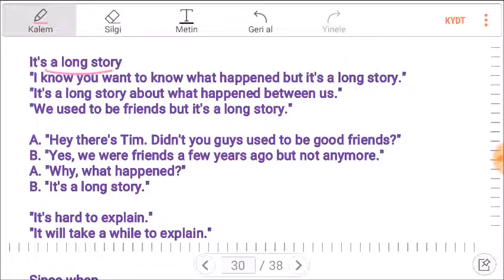İNGİLİZCE KALIPLAR 104: IT'S A LONG STORY